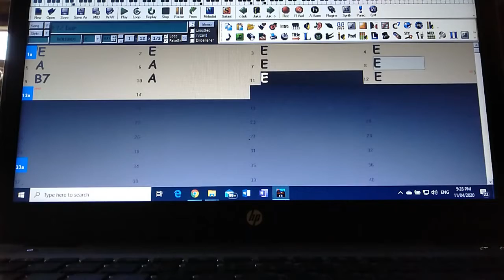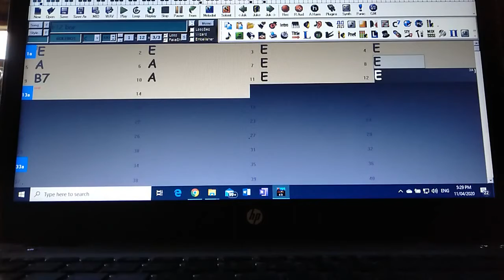E 12 bar latin